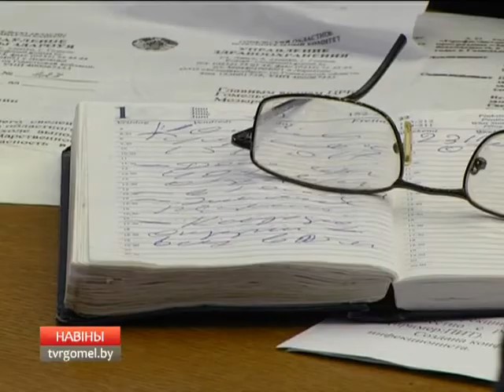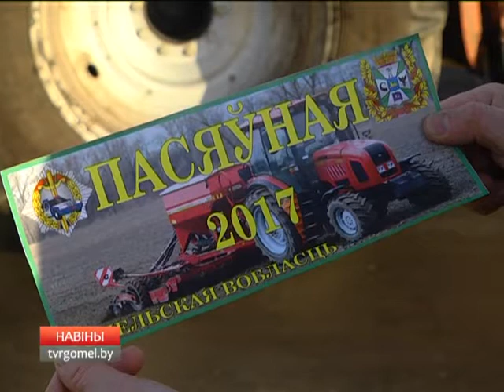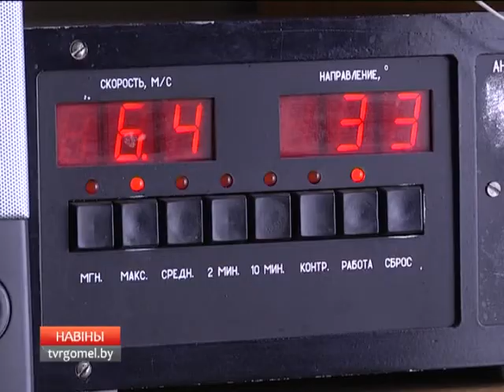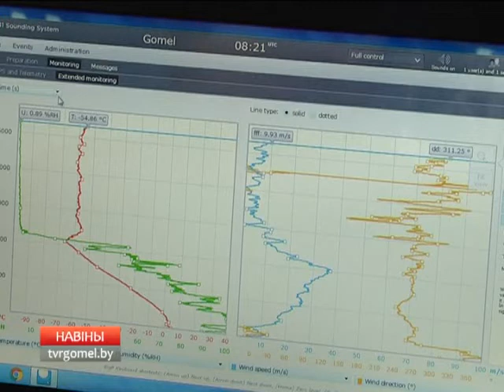23 03 2017 НОВОСТИ